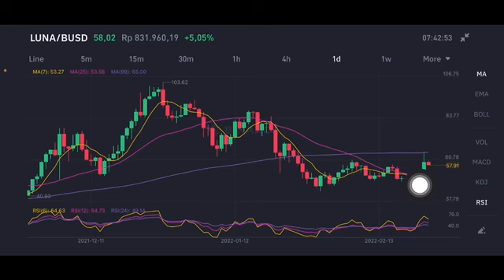Terra Luna (LUNA) Correction & Continuation Price Analysis For March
✨BINANCE 15% PROMO✨